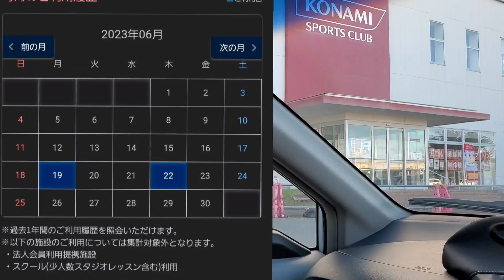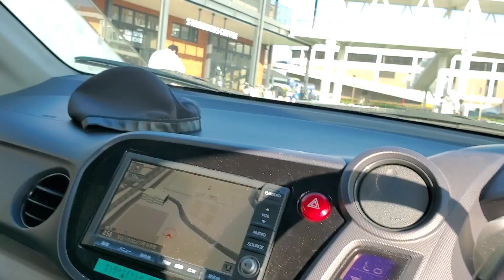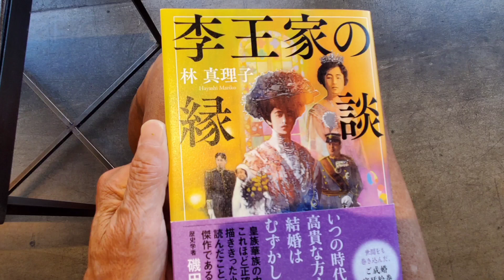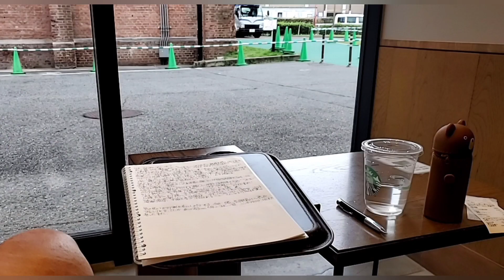4ヶ月ぶりに1,000m泳ぎました❗胸をはり、肩甲骨を寄せるが課題。KONAMIスポーツ スイミング 6月で3年目。得意はバタフライ 90歳迄続けます vol.1129 大好きな森下コーチ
私のスイミングの課題は胸をはり、肩甲骨を寄せる。バタフライだけでなくクロール、背泳にも必須う。